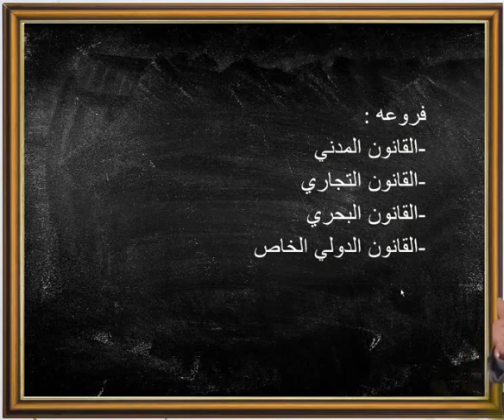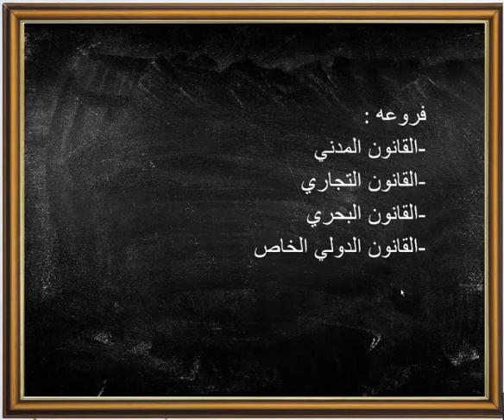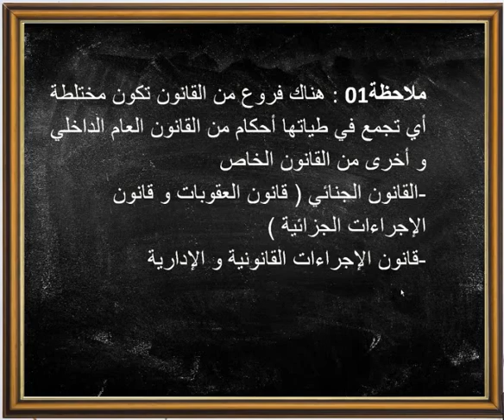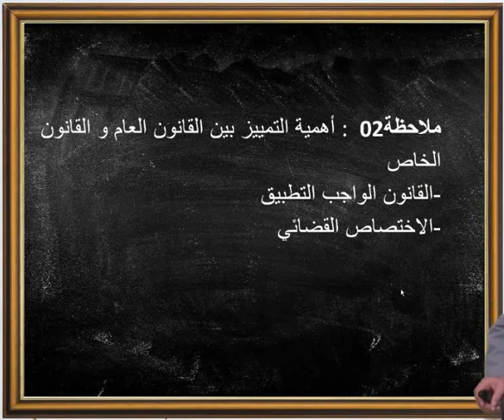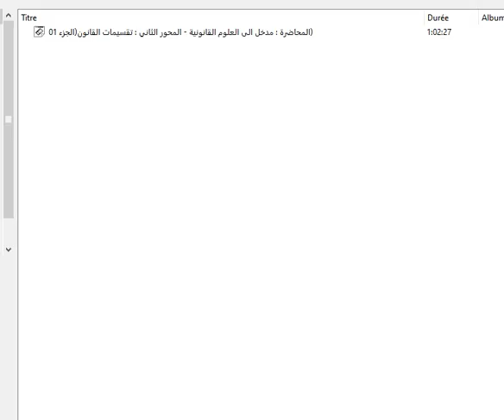المحاضرة ： مدخل الى العلوم القانونية المحور الثاني ： تقسيمات القانونالجزء 01